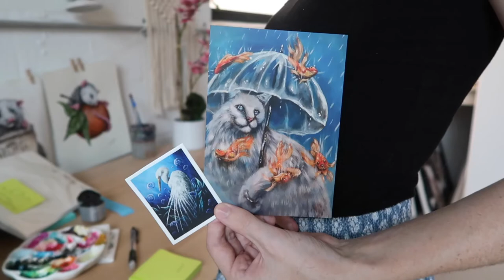Vlog #10 | Moss Garden | NC Trip | Painting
Here's this month's vlog! I had a great time visiting my brother up in North Carolina, going hiking, and seeing his cats.